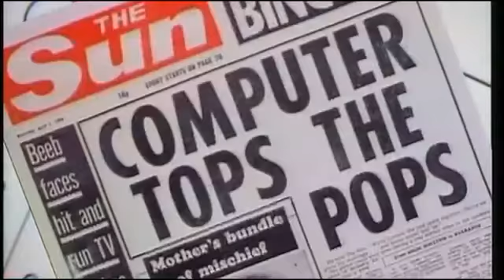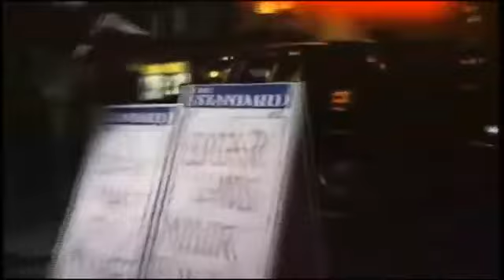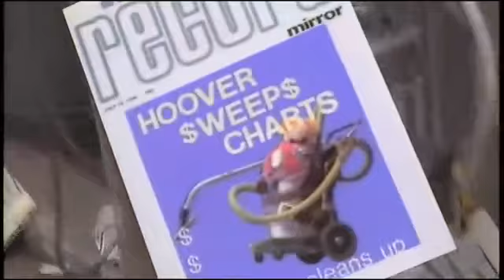Culture Club - Love Is Love